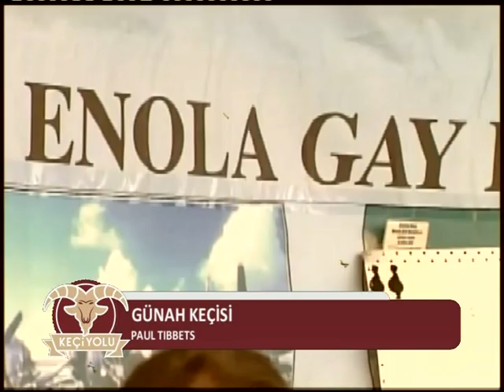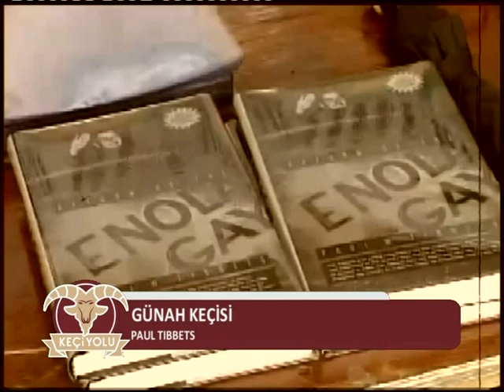Keçiyolu 3 - Pelin Batu - 22 Kasım 2015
Bu hafta Keçiyolu misafiri Pelin Batu. Meselemiz "Dilde Mihman Olmak". Okurluk, çokdillilik, çokkültürlülük hadiselerini konuşacağız. 1F..1K'de "Crash" var, "Günah Keçisi" kara sürpriz. 45 dakikanıza talibiz Hayat Televizyonu'nda

Keçiyolu

Mehmed Said Aydın ve Süleyman Sertkaya'yla Keçiyolu bu hafta Beyti Engin'i ağırlıyor.

1F1K, Günah Keçisi, Teke Zortlatması, Keçi Burcu gibi birbirinden renkli bölümleri olan programda Beyti Engin'ile Yeşilçam dedikleri Türkiye", Edirne, tiyatro, şiirin icrası, radyo, Üsküdar, bahçeler ve kimi şeyler, üzerine keyifli bir sohbet yaşandı.

Mütemadiyen dediğimiz gibi;
'Bir çığlık yap,
At karpuzları kafamıza…

Burada cevaplar yok, sorular var.
Ahfeş’in keçisi yok, kayırmaca yok.
Merdivenlerden çıkarken esmer ve kısa.
İnerken sarışın ve uzun
Burada serin kelimeler var.'

Mehmet Said Aydın ve Süleyman Sertkaya’yla Keçiyolu  birbirinden değerli konuklarıyla her pazar 22’de Hayat Televizyonu’nda...